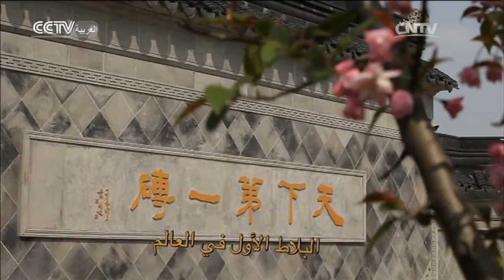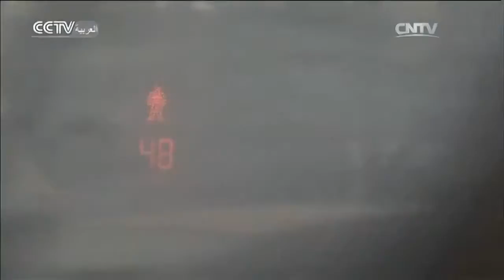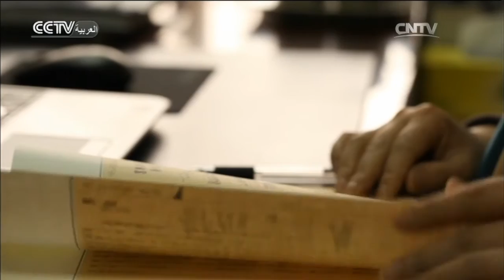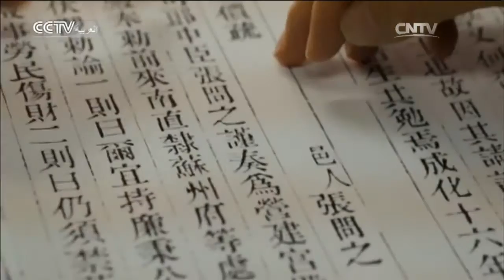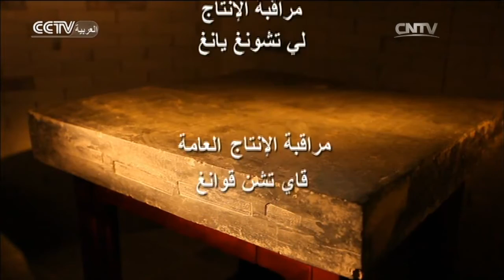الأفلام الوثائقية: الحرفة اليدوية - البلاط الذهبي